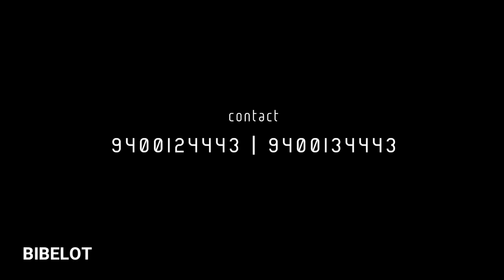Maruti Gypsy | miniature | RC car | restoration | modifications | offroading